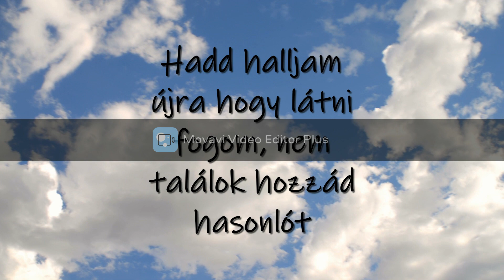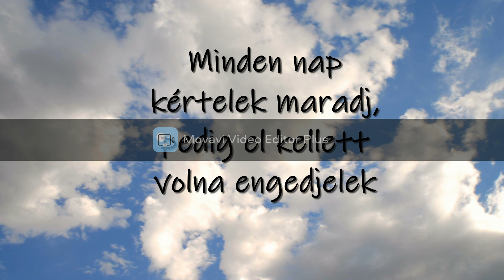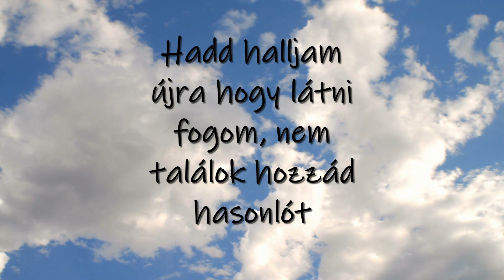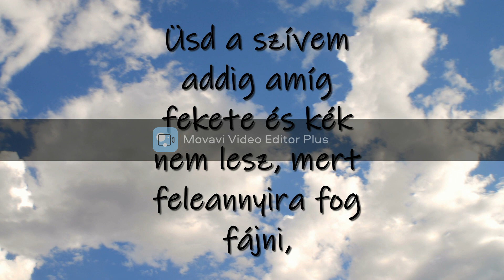Conor Maynard What I Put You Through (magyarul)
Az első fordításom :) Remélem tetszeni fog nektek és nem zavaróak a vízjelek.

Nagyon megihletett ez a szám, és remélem nektek is annyit fog segíteni, mint nekem.